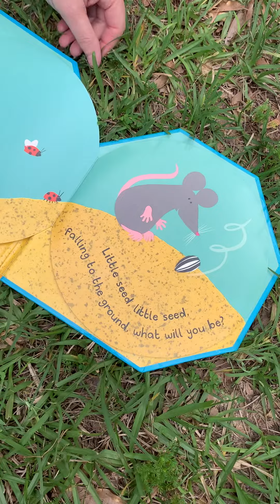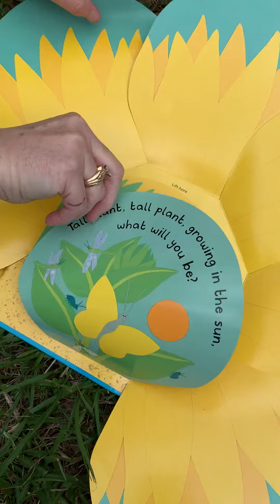Big Yellow Sunflower